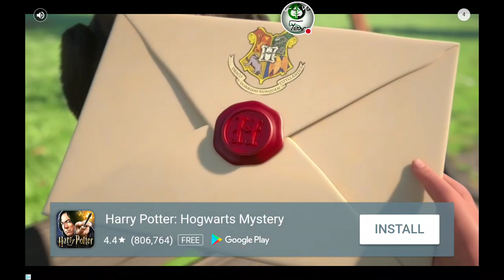Bus Simulator 2015: Rome Routes 1-5 (GLCVG#143)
Watch me play Bus Simulator 2015!
Bus Simulator 2015 Is Created By Ovilex Software.

Bus Simulator 2015 Rome Routes 1-5
Rome Route 1: 1:06
Route Route 2: 7:40
Route Route 3: 16:25
Rome Route 4: 26:45
Rome Route 5: 32:35

As I said before this game is glitchy. But I had to bring it back because it's a good game. Oh BTW, that's why i'm driving badly because of the glitch I literally had to avoid cars, trucks, and other buses.